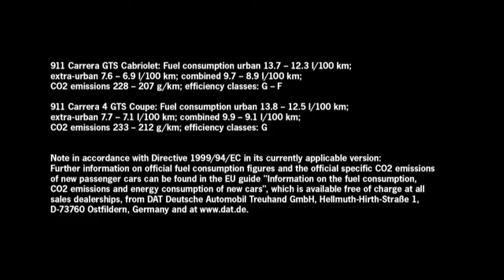Porsche 911 Carrera GTS